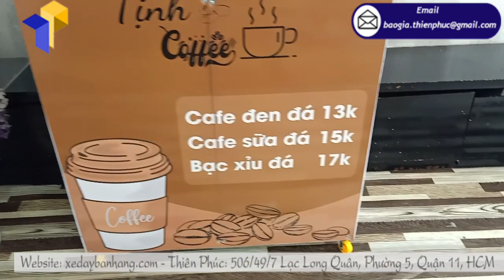Tìm hiểu mẫu xe cà phê mang đi tiện dụng cho kinh doanh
Xe cà phê mang đi là mẫu xe chuyên dùng cho những cá nhân có ý định kinh doanh cà phê mang đi – không phục vụ uống tại chỗ. Chủ yếu là mô hình buôn bán nhỏ – lẻ.
Ưu điểm của loại hình kinh doanh quầy cafe lưu động này đó là không tốn kém mặt bằng, có thể để trước nhà bán hoặc tìm một vị trí lý tưởng trên vỉa hè,.. Đối tượng hướng đến là những công nhân, người đi làm, những người bận rộn với công việc và không có thời gian ngồi tại chỗ thưởng thức,…

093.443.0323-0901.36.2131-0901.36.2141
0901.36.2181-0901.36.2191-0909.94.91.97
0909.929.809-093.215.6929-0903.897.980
Thời gian làm việc:
8h–17h30 (Thứ 2–Thứ 7)